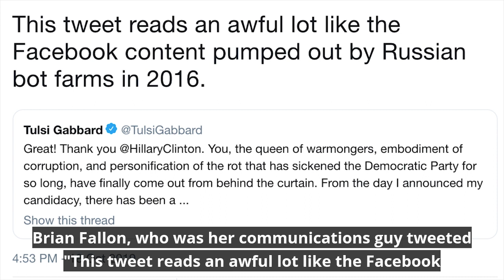Hillary Clinton's McCCarthyism